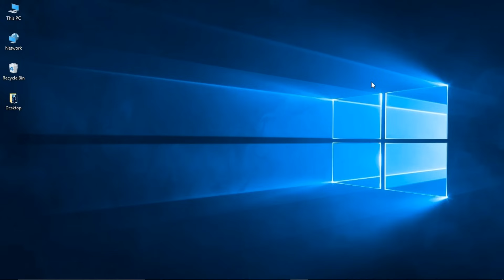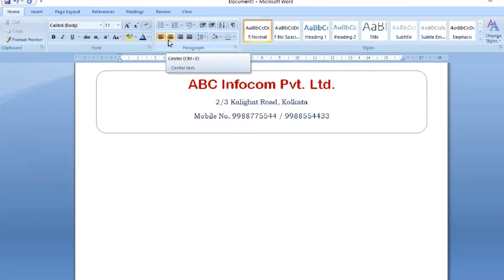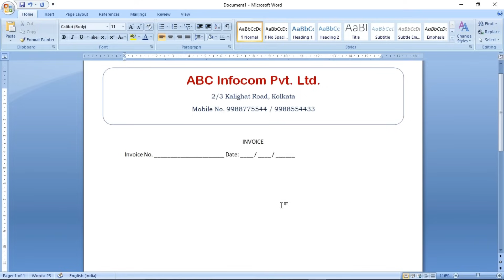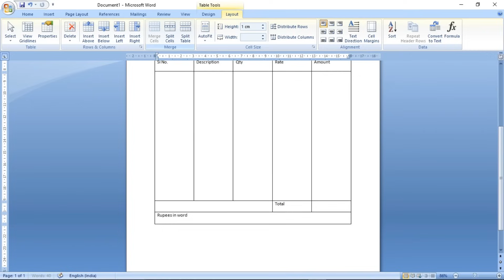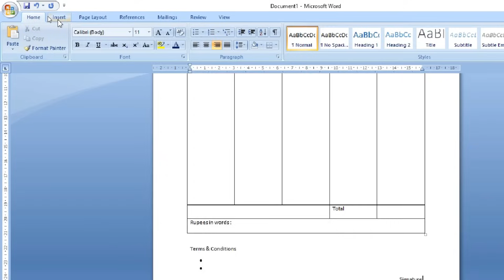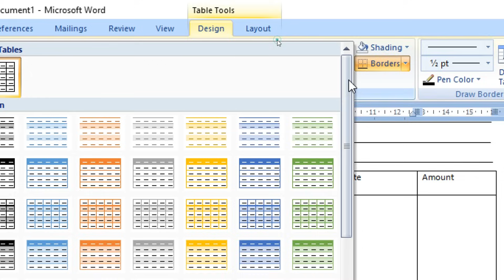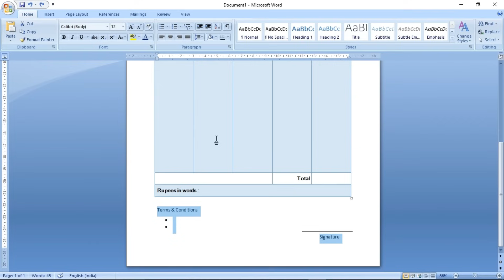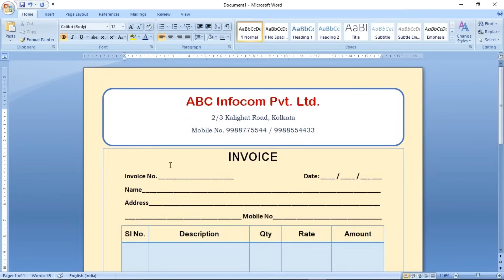How to Create an Invoice in Microsoft Word | Bill Design in Microsoft Word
In this video we will learn how to create Invoice or Bill in Microsoft Word step by step.

Musician: @iksonmusic